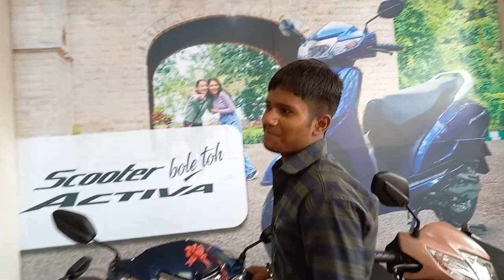बस !! बहुत बेइज्ज़ती हो गई🤨अब नहीं! जो आ रहा वही बोले जा रहा😏😡 Self Depend☺🤩